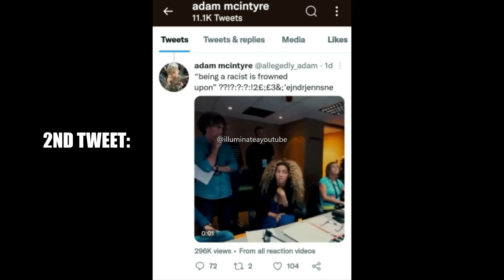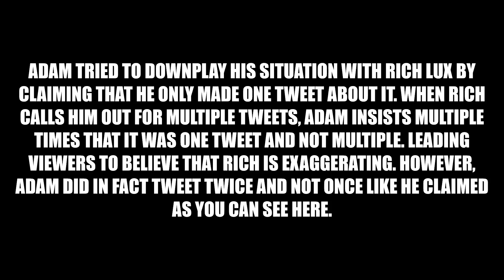PROOF ADAM MCINTYRE LIED ABOUT RICH LUX